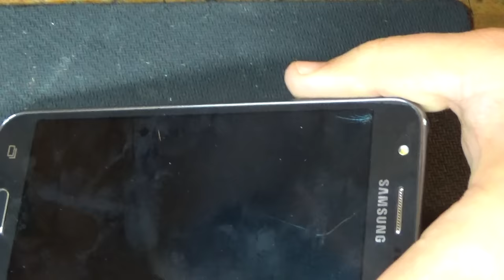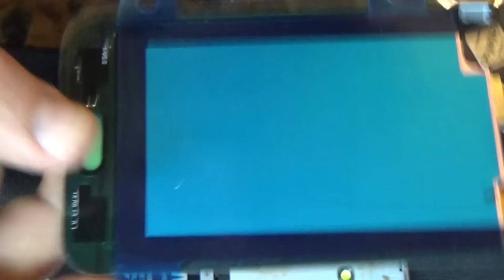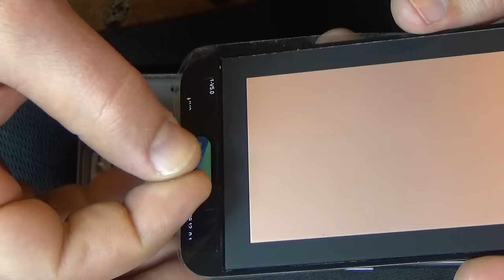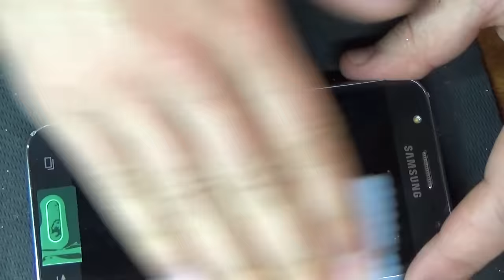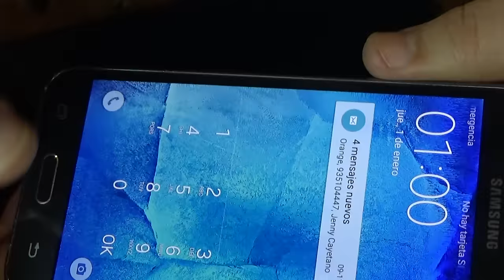SAMSUNG SM J 500 Galaxy J5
1200 МГц, 4 ядра
Диагональ экрана, дюйм
5 (12,7 см)
Количество цветов дисплея
16 млн.
Разрешение дисплея, пикс
1280х720
Сенсорный дисплей
емкостный, мультитач
Технология изготовления дисплея
Super AMOLED